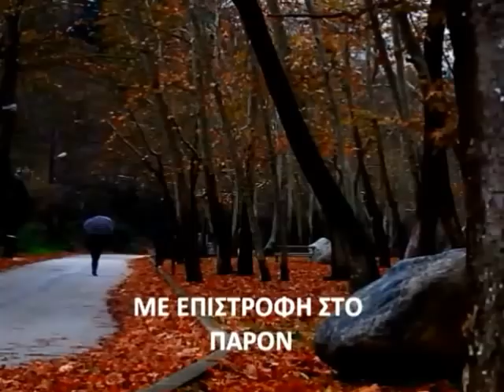ΣΕΡΡΕΣ, Η ΓΗ ΜΑΣ-ΚΕΡΚΙΝΗ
Μια όμορφη μέρα του Φλεβάρη...
Μουσική:Ευανθία Ρεμπούτσικα